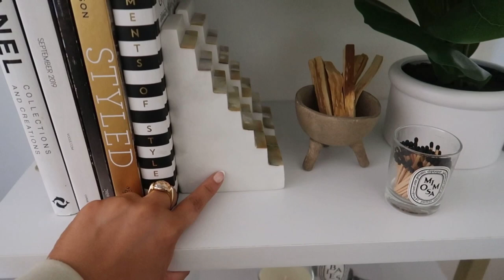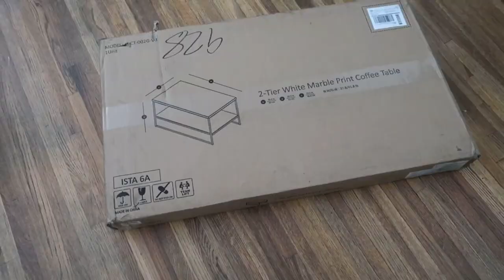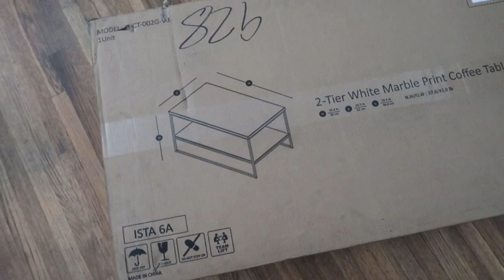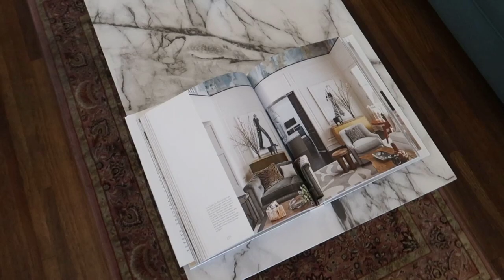BEST DESIGNER DUPE, BOOKCASE STYLING & BEAUTY HAUL | BLAIR KHODAGHOLIAN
Let’s connect

Style

Pink PJ set
Gold necklace

Beauty

Derma E Eye gels
Rose quartz roller
Summelrfridays cleanser
Herbivore mask
Kate somerville
Gucci perfume set
Drunk elephant mask
Tatcha mask
LilahB mist
Derma E CBD products

Home

Small green plant
Gold tray
Mini planter
Coffee table
Table lamp
Matchstick holder
Jonathan Adler Bowl
Tall candles
Jason jar glasses
Woven coasters
Candle in basket
Rose shipped silicone mold
White & gold shelf unit
Cake Dome
Lafco candle
Braid Charger
Gold silverware
Tom ford book
Chanel book
White cheese board
L'Objet Bibliotheque Gold Candle
Tear less candles
Marble dining table
Ivory chairs
Entry way pendent
Dining table lamp
Dining table & chairs
Fire place
Coffee table
End tables
Cupper Pan set